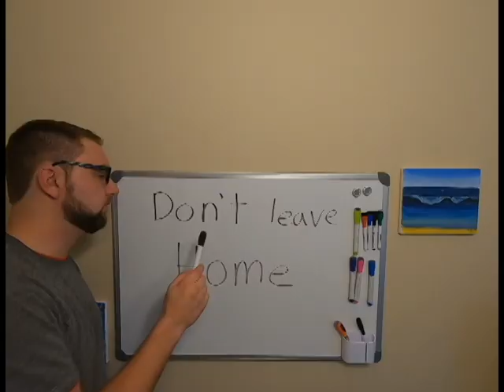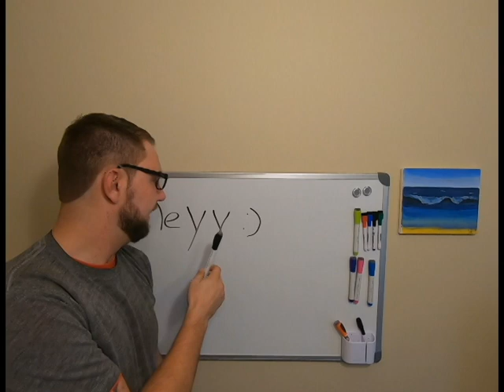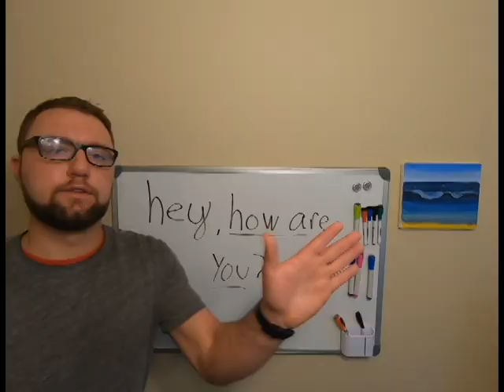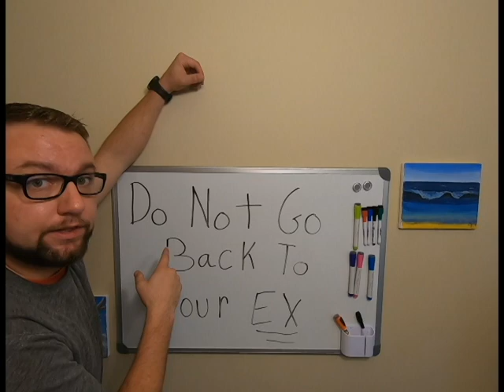How To AVOID "Cuffing Season"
5 rules to follow to make sure you don't get cuffed up this cuffing season!
Follow me on Snap-chat and Instagram for updates on new Videos!